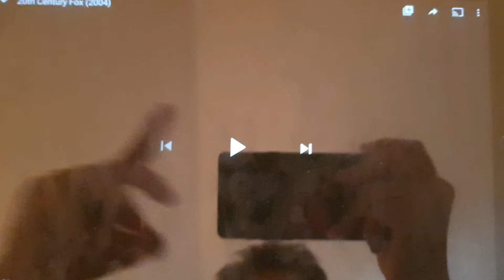20th Century Fox (2004)